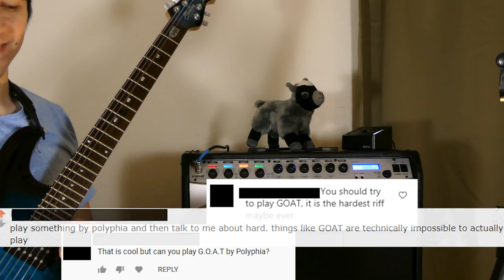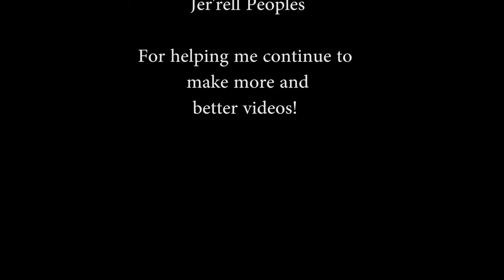G.O.A.T. (Polyphia) Electric Guitar Cover- John Henry Johnson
Playing through G.O.A.T with a plushy goat that my wife got for making a video about goats.

Credit to Tim Henson for writing this amazing riff! I love this new wave of cleaner tone highly compressed riffing from those like Henson and Ichika Nito. If this video does well I will certainly explore more of this new age of electronic guitar music.

Gear
Electric Strings
VYPYR Pro Guitar Amp
VYPYR Pro Pedal
Audio Recorder